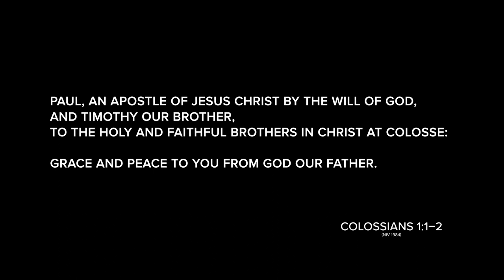The Book of Colossians with Louie Giglio | Official Trailer | RightNow Media 2018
What we think about Jesus matters. Our perception of Him shapes us—what we say, how we treat others, even what we think. If we paint Jesus as any less than who He is as supreme over all creation and savior of the world, not only does our theology slip, but the working out of our faith also suffers.

In this 8-session series, Louie Giglio will take us through the book of Colossians to help us form a complete picture of Jesus. What we believe about Him influences everything from our corporate worship to our relationships to our attitude toward sin. Now alive in Christ, we can live a life worthy of God instead of falling back into the ways of the world.

RightNow Media encourages millions of Christians to be on mission wherever God has them — to be traders, swapping the pursuit of the American dream for a world that needs Christ. We love and serve the church, which we firmly believe shares and shepherds that mission, and work with over 16,000 churches every day to disciple and mobilize their members.